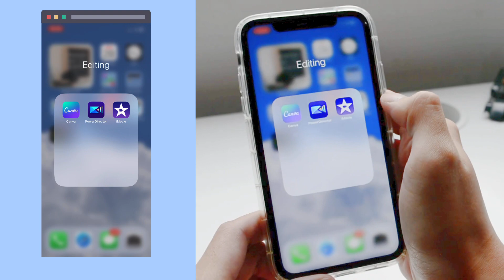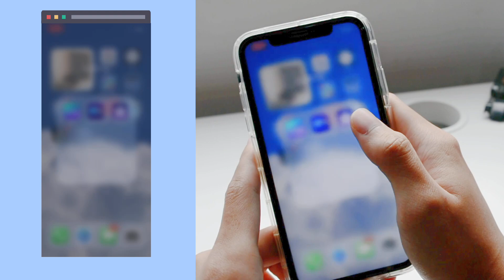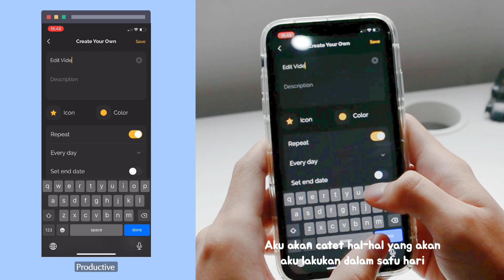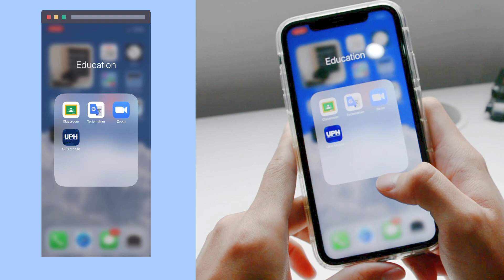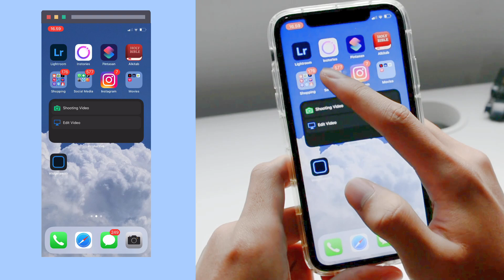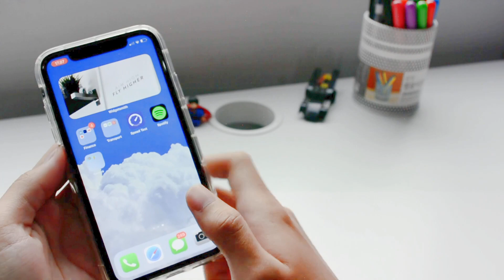What’s on my iPhone XR📱🍎✨ - ios 14 widgets + apps for productivity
Memories (Prod. by Lukrembo)

what's on my iphone xr,
what's on my iphone xr 2021,
what's on my iphone xr (school + creativity + productivity),
what's on my iphone xr black,
what's on my iphone xr 128 gb,
what's on my iphone aesthetic,
what on my iphone black,
Shopee, Tokopedia (Business)
Triv, Indodax (Invest)
aplikasi apa saja yang bisa menghasilkan uang,
aplikasi dapat uang,
powerdirector apps,
powerdirector,
adobe,
adobe lightroom
lightroom,
aplikasi buat edit video,
aplikasi edit,
aplikasi editor,
aplikasi editor video terbaik
widgetsmith,
apps for productivty,
apps for school,
aplikasi pendidikan
widgetsmith ideas,
widgets ios 14,
widget ideas,
widget tutorial,
widget iphone,
widget apps,
widget aesthetic,
widget keren,
widget apps for ios 14,
widget apps for free,
widget box app,
widget background ideas,
widget customization,
widget color,
widget customization iphone,
widget calendar,
widget design ideas,
widget edit,
widget en iphone,
widget explained,
widget for iphone
what on my iphone xr 2021,
what on my iphone xr black,
what on my iphone xr indonesia,
what is on my iphone 12 pro max,
what is on my iphone xr,
what is on my iphone 2021,
what is on my iphone aesthetic,
what is on my iphone boy,
what is on my iphone xr 2021,
what is on my iphone ios 14,
what is on my iphone minimalist,
what is on my iphone minimal,
widgetsmith ideas,
widgetsmith tutorial,
widgetsmith ios 14,
widgetsmith app tutorial,
widgetsmith aesthetic,
widgetsmith app,
widgetsmith backgrounds,
widgetsmith background tutorial,
widgetsmith custom photos,
widgetsmith calendar,
widgetsmith customization,
widgetsmith clock,
widgetsmith countdown,
widgetsmith cute,
widgetsmith designs,
widgetsmith easy,
widgetsmith edit apps,
widgetsmith en iphone,
widgetsmith free,
widgetsmith for iphone,
widgetsmith guide,
widgetsmith how to,
widgetsmith home screen ideas,
widgetsmith ideas aesthetic,
widgetsmith ios 14 tutorial,
ios 14.7.1,
ios 14 home screen,
ios 14 aesthetic,
ios 14 home screen ideas,
ios 14 customization,
ios 14 widgets,
ios 14 aesthetic home screen,
ios 14 aesthetic ideas,
ios 14 background,
ios 14 customization tutorial,
ios 14 design ideas,
ios 14 design,
ios 14 home screen setup aesthetic,
apps for students,
edit apps for iphone,
edit apps for youtube videos,
edit apps for tiktok,
edit apps to make edits,
edit apps for videos,
edit apps aesthetic,
edit video apps for android,
free editor app for android,
edit app best,
edit app background change,
edit app background,
photo edit apps come,
video editor app download,
photo edit apps details,
apps to edit dance videos,
edit apps edit,
photo edit apps edit,
easy edit apps,
best edit apps for edits,
easy photo edit apps,
video editor app,
edit video keren,
edit video tiktok,
edit video buat youtube
edit apps for free,
edit foto,
edit video,
edit foto aesthetic
apps untuk edit gambar,
apps edit gambar blur,
photo edit apps hd,
edit apps iphone,
apps edit jedag jedug
apps for school,
apps to edit youtube videos,
apps to download,
apps aesthetic,
video editing,
canva,
canva aesthetic,
canva app,
pinterest aesthetic,
pinterest app,
video edit ideas,
video editor app,
video edit aesthetic,
powerdirector editor,
powerdirector iphone,
powerdirector cyberlink,
powerdirector by cyberlink,
by powerdirector,
powerdirector editor video,
powerdirector basics,
a video editor,
a video editing app,
a video editor for youtube,
a video editor app,
a video editing,
video edit best app,
lightroom preset,
lightroom presets,
lightroom tutorial,
lightroom aesthetic,
adobe lightroom